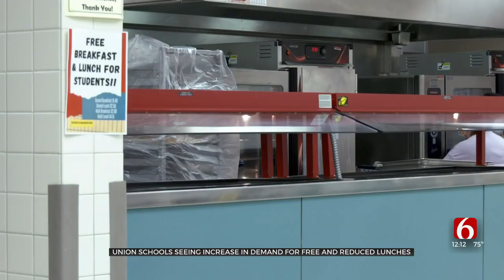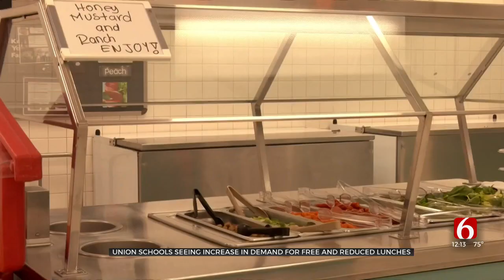Union Schools Seeing Increase In Demand For Free, Reduced Lunches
School districts in Green Country are seeing an increase in demand for free or reduced school lunches.
Union Public Schools told News On 6's Mallory Thomas that there's been as much as a 16% increase in students earing meals at school across the district.
More details, at 4. ***